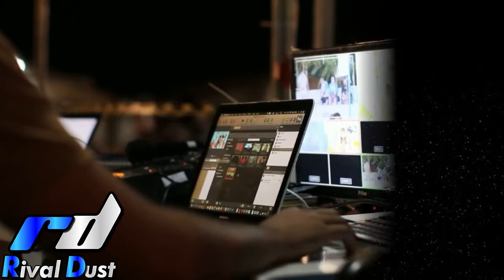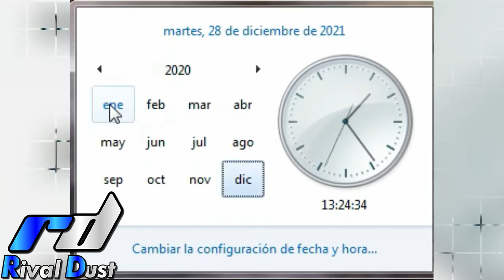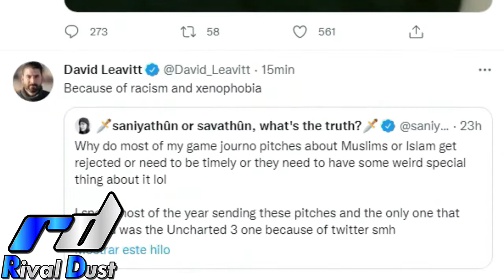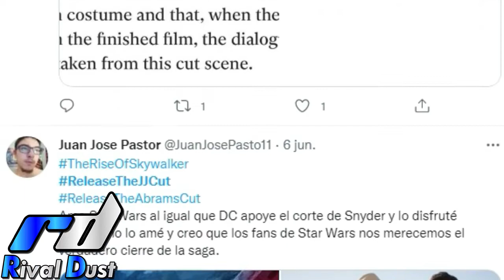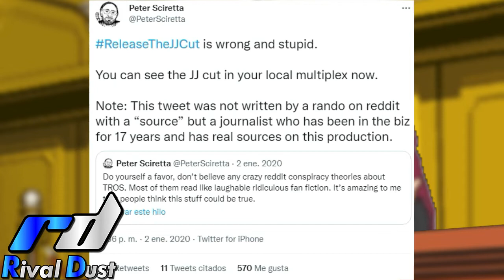ReleaseTheJJCut - El FALSO DIRECTORS CUT de STAR WARS IX.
-Indice:
00:00 Introducción.
00:55 Producción Problemática.
02:51 El Ataque de Reddit.
05:07 Release The JJ Cut
06:35 ¡Desmintiendo el rumor!